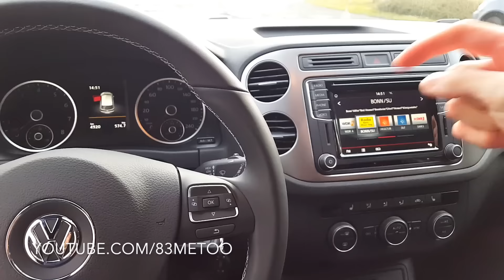Soft99 Kiwami Extreme Gloss Wax und VW Tiguan Autowäsche | Auto wachsen im Winter | 83metoo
VW Tiguan Autowäsche und Soft99 Kiwami Extreme Gloss Wax | Auto wachsen im Winter

► ► Felgenreinigung
➡️ Dr. Wack P21S Felgenreiniger Power Gel

► ► Schaumwäsche

► ► Hochdruckreiniger

► ► Handwäsche

► ► Hochdruckreiniger

► ► Lacktrocknen
➡️ Orange Babies Trockentuch

► ► Show it off

► ► Beading Sheeting Test

In diesem Video waschen wir den neuen VA Tiguan meiner Eltern. Im ersten Schritt wird der neue Tiguan von VW gewaschen und danach schützen wir noch seinen Lack mit dem Soft99 Kiwami Wachs, dieses Soft99 Kiwami Extreme Gloss Wax bringt einen idealen perfekten Glanz auf den Lack, so dass man sich drin spiegeln kann.
Zudem ist das Beading und Sheeting Verhalten der absolute Wahnsinn.

0:00 Einleitung
0:09 VW Tiguan waschen und Soft99 Kiwami Wachs
2:44 Felgenreinigung
3:04 Schaumwäsche
4:14 Handwäsche
4:39 Hochdruckreiniger
4:49 Lacktrocknen
6:20 Soft99 Kiwami Wax
7:14 Show it off
8:27 Beading Sheeting Test